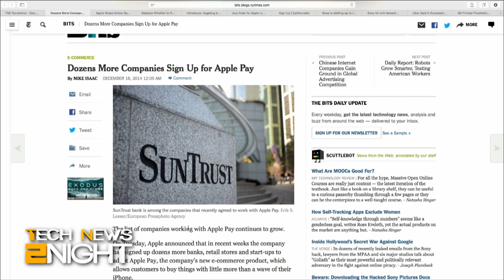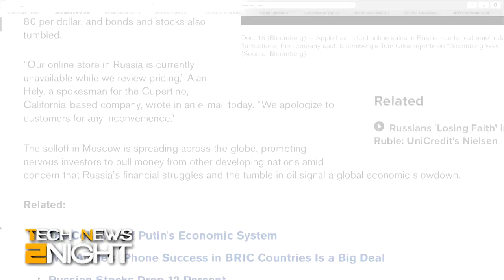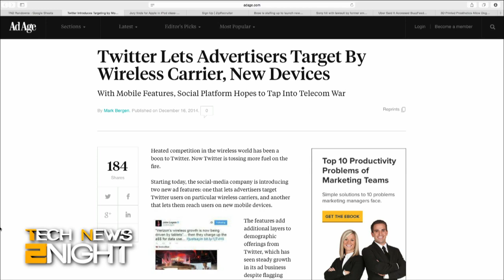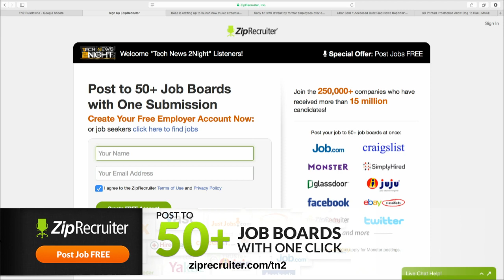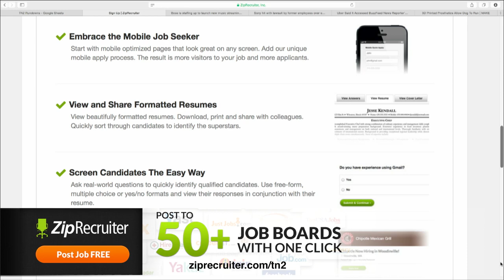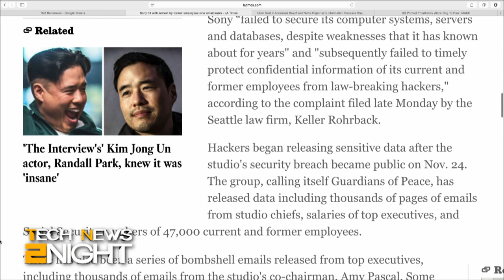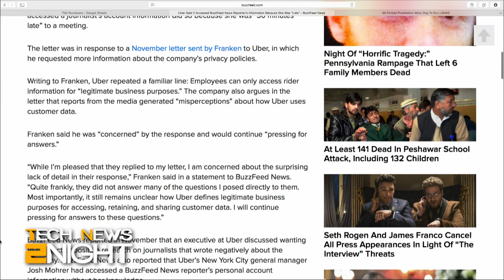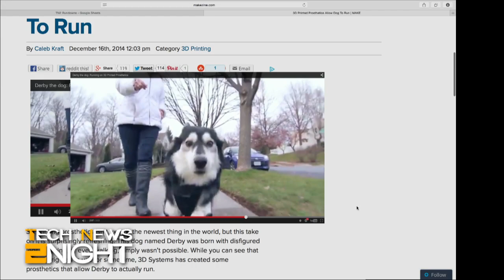Tech News 2Night 236: iTunes Lawsuit Verdict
Samsung may launch its own mobile payment system, Apple Pay signs up dozens more banks, Twitter considers autoplay on videos, a jury reaches a verdict in the $1B iTunes lawsuit, Apple halts sales of its products in Russia, Bose might be working on a music streaming service, a former employee sues Sony over email leaks, and dog can now run with new 3D printed legs.

Guest: Rene Ritchie